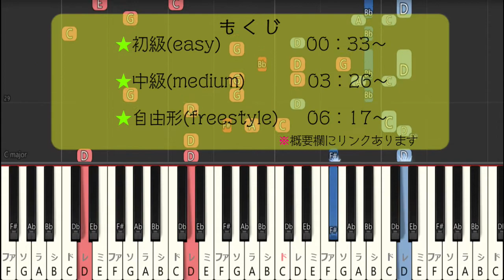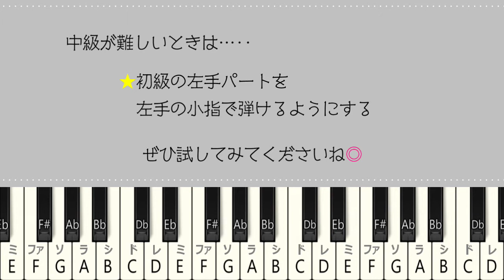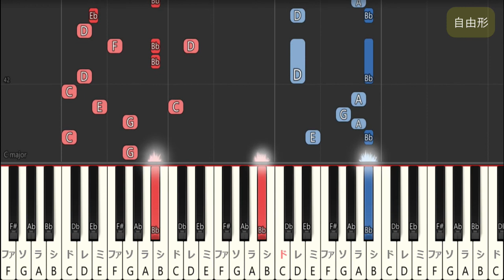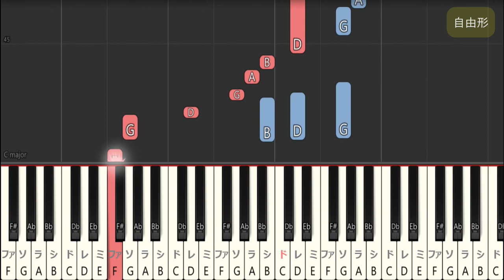【指一本ずつからはじめる簡単ピアノ】抱きしめたい/Mr.Children（Dakishimetai/Mr.Children）ピュア挿入歌【easy piano tutorial】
今回の曲は、Mr.Childrenさんの「抱きしめたい」です。

もくじ

00:00 オープニング

00:33 初級(easy)

03:26 中級(medium)

06:17 自由形(freestyle)

■こちらでは実際に弾いたものやピアノアレンジを投稿しております

■サイト
・初心者ピアノ耳コピ・即興講座